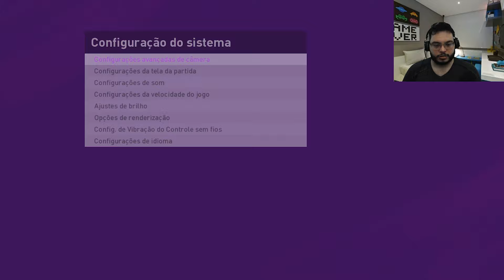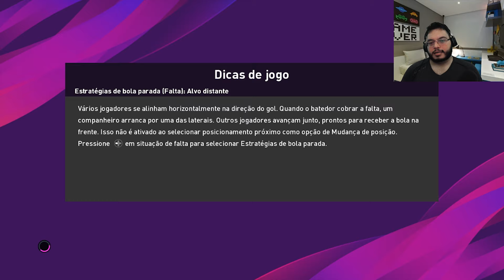DEMO PES 2020 - Primeiras impressões!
Rafa mito na área! trazendo a primeira jogatina e primeiras impressões no game Efootball pro evolution soccer 2020 - PES 2020 !

Configurações PC

Windows 10
Processador: intel i7 8700
Memorria ram: 32 Gb 2666 Mhz
Graphic card: nvidia gtx 1070 8gb

PS4, XBOXONE, PC, efootball, pro evolution soccer 2020, PES 2020